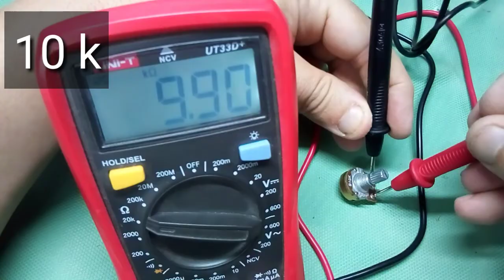How to make the variable resistor work as a selector switch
A variable resistance can act as a selector button.  Where it distributes electrical energy in two different directions so that one works and the other does not.  Rather, the variable denominator is characterized by giving a variable amount of electricity in a specific direction.  So that we can distribute, for example, 20 ohms as much as we need for the motor or the bulb, for example.  So we give 15 ohms to the motor and give 5 ohms to another motor or 12/8 for example